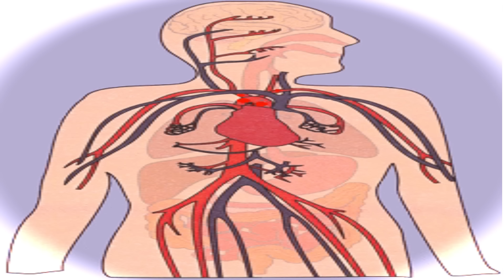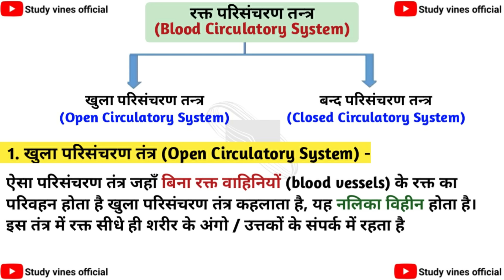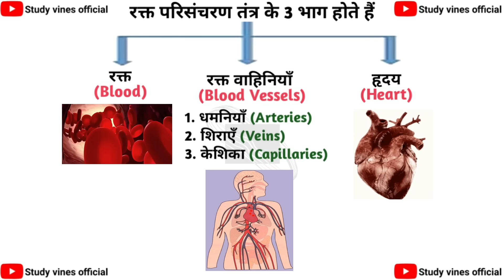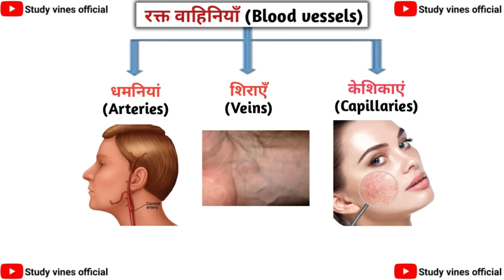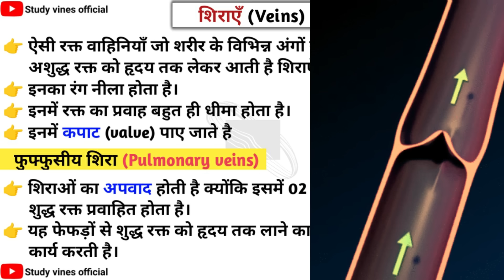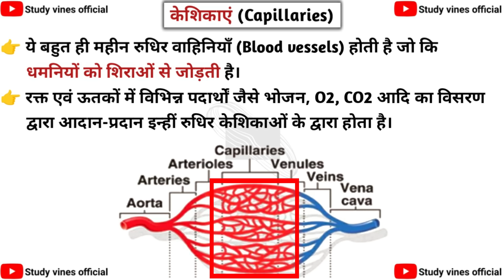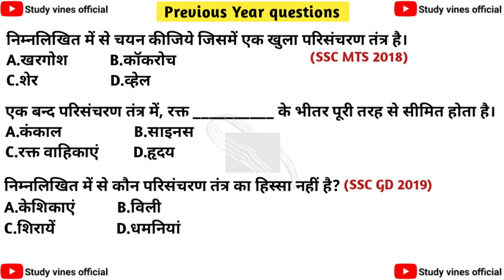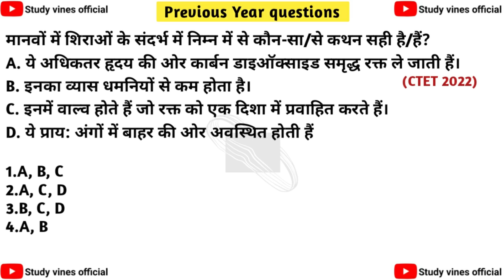रक्त परिसंचरण तंत्र | Blood circulatory system | धमनी | Artery | शिरा | Veins | Biology |Study vines